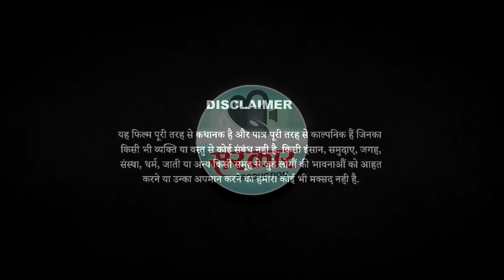Officel Video 💔 | माझी मैत बघशील | Majhi Mait Bagashil | Kaveri Ghangale | Kishol Jawale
Sarkar production present.,.

सरकार प्रोडक्शन चैनल वरती आपलं मनापासून सहर्ष  स्वागत... 🙏🙏
मागील सॉंग ला जसा प्रतिसाद दिला तसा या पण सॉंग ला द्याल अशी अपेक्षा करतो

 मित्रांनो
 तसेच नवीन audio video banvnyasathi संपर्क  साधा  तसेच नवनवीन कलाकारांना आपल्या चॅनल वरती काम करण्याची संधी दिली जाईल तरी आमच्याशी संपर्क साधा

Director, Producer,Story - UMESH DOKE PATIL

**Audio Credit **

Singer - KISHOR JAWALE (KK MASTAR)

Lyrics- RAHUL SURYVANSHI

Music Arrenger&Mix Mastering- PAWAN GHAITADAK

Riddam - DADU THORAT, KRUSHANA GARDKAR, MANOJ JADHAV, PAVAN GHAITADAK

Recording- MG STUDIO  JAMKHED

**Video Credit **

Director- UMESH DOKE PATIL

Featuring- KAVERI GHANGALE, KRUSHANA SHINDE ,SACHIN CHAVHAN ,SUJIT SHINDE ,NITIN SHINDE ,RUSHIKESH MISAL

DOD & Editing- AKSHAY BAHIR (CMF STUDIO)

Speshal Thanks- SOTADA VILLAGE

  ... असेल नवनवीन व्हिडिओ पाहायला भेटतील आनी नव नविन कलाकारांना संधी दिली जाईल 🙏चैनल नवीन आहे सहकार्य करा सबस्क्राईब करा